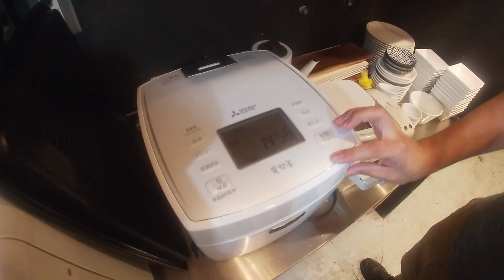【ドレミファ食堂】火も使わず、炊飯器一つだけで麻婆豆腐丼を楽々作る方法！！！！【ズボラ料理】/Lambsoars(ラムソア)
またもや料理に火は必要なくなった！
炊飯器一つで楽々麻婆豆腐丼のレシピ動画です！